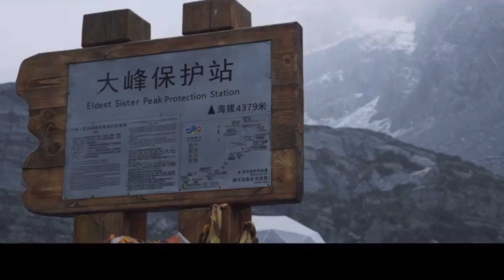《丁真的自然筆記》第四集《攀登》丁真有多寵弟弟，看看便知道了！2021.07.27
謝謝「丁真的世界》分享視頻